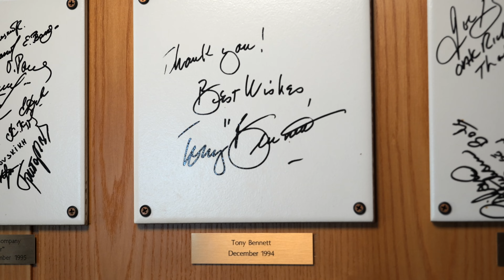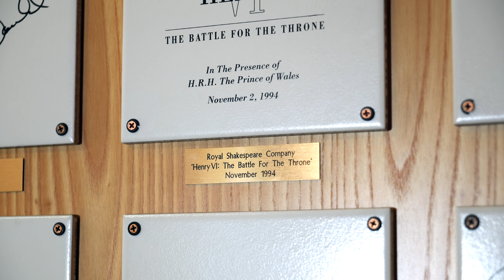Mayor's Weekly 60 - Week of January 29, 2024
This week we highlight the signed artist tiles on display at the Cerritos Center for the Performing Arts. for tickets.